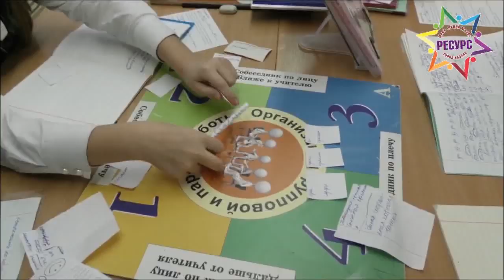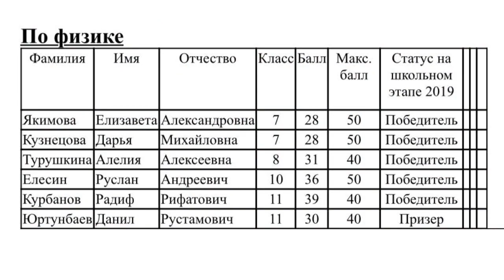"РЕСУРС-СЕГОДНЯ" ШКОЛЬНЫЕ НОВОСТИ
выпуск первый